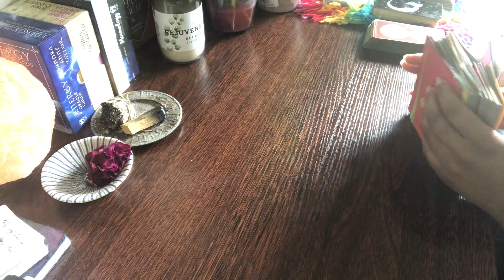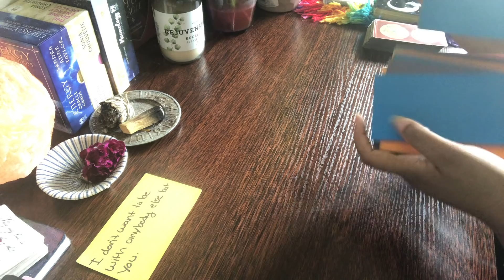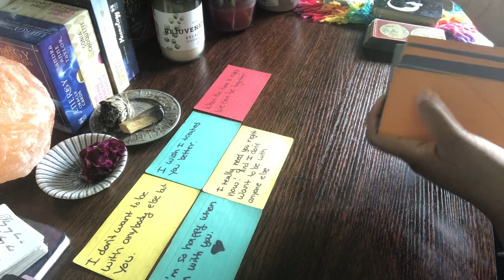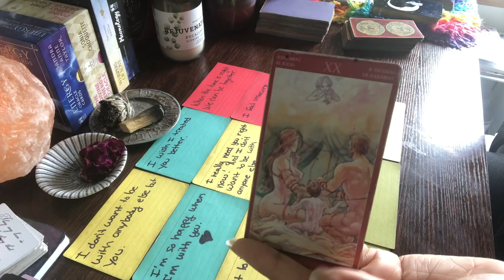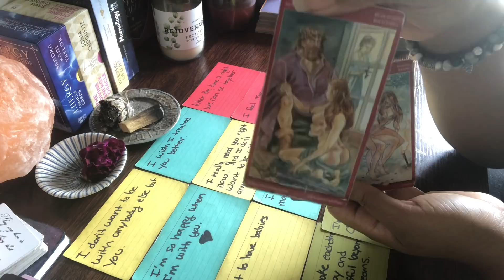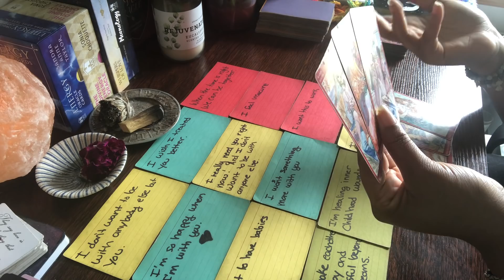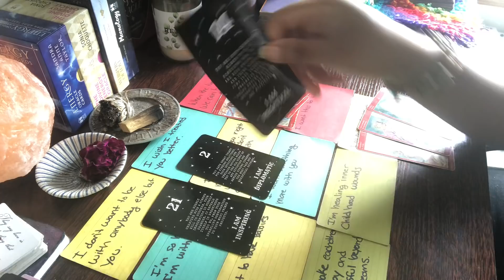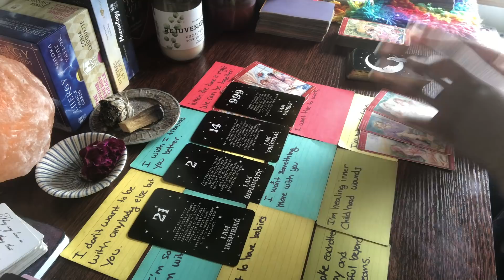I don’t want to be with anyone else but you!💕🙌🏽😍Love messages from your person~Timeless read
Hello YouTube! This is Love Truth and Wisdom tarot guidance! I hope you guys enjoy the video!😊 This is a love reading doe the collective. Not all the messages will resonate, so just take what does and leave the rest💜😉.

Get a channeled love message from your person, higher self or spirit for just $11.11 book on my website or

* True love messages,
* Love notes from your divine counterpart,
* Love texts *New Service*
* Confessions from your divine counterpart
* Self empowering guidance

✨If these readings/messages have helped you in any way, please don’t hesitate to donate. Anything helps and is always truly appreciated but never expected🙏🏾💖😊✨Thank you🥰❤️🧡💛💚💙💜

And @_diaryofascorpio

My name is Sharnetta. I am a Scorpio🌞 and rising, and a cancer🌙. I am empath, light worker, tarot and oracle card reader and spiritual advisor. I use tarot and oracle cards as a way to gain self awareness, self love, and self knowledge. I have been intuitively reading tarot since 2015. I believe the only thing we really only have power over is ourselves, so one of my favorite tools I use to empower myself and others is tarot and or oracle cards. I am an empath. So I use oracle and tarot cards More on a empowering level on what is happening currently, how to handle the energies or situations that have raised or may rise then telling you what’s going to happen. Because no one knows the future. I also believe that what ever you give power to is what you will manifest. Energy is fluid and is always changing and moving. But There’s always knowledge to be gained on how to be a better version of yourself❤️